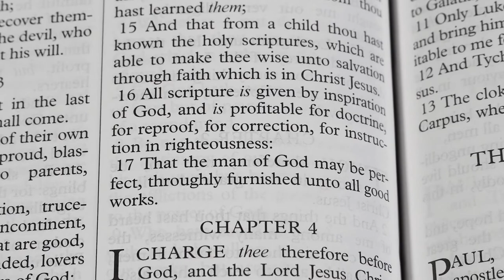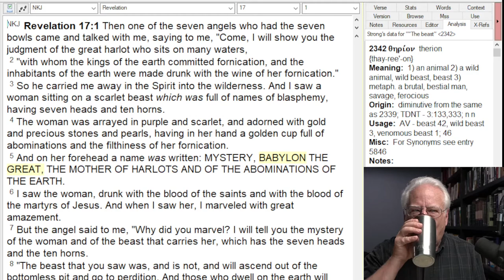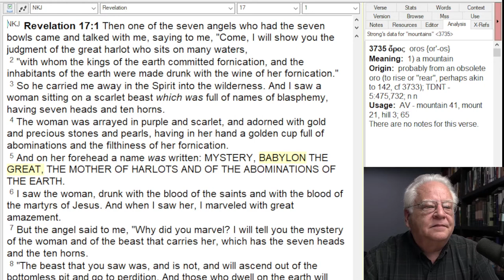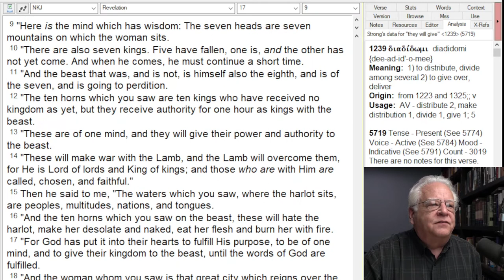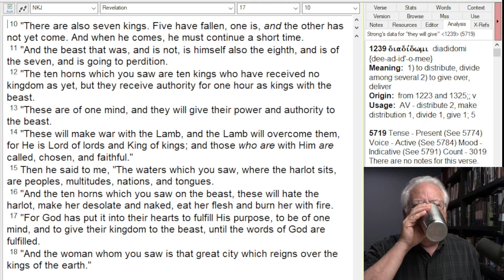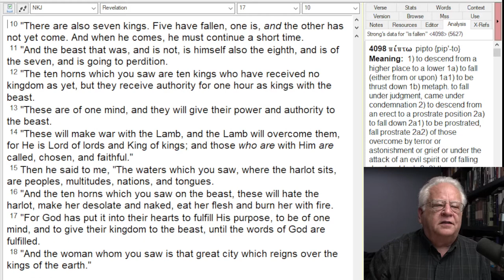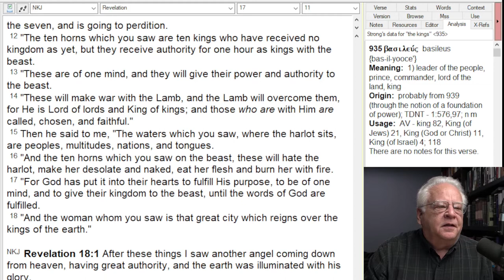America and Babylon the Great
A look at America and Revelation chapters 17 and 18.